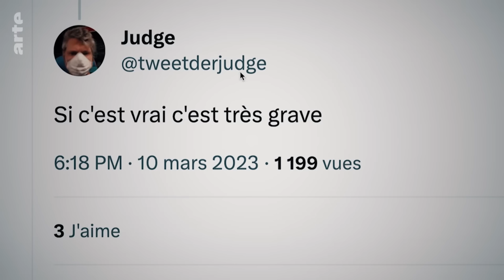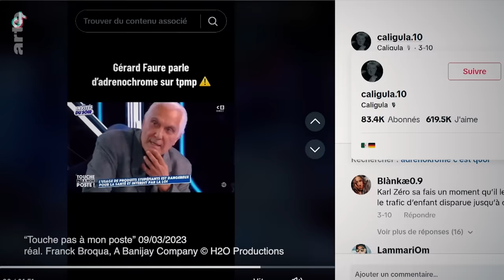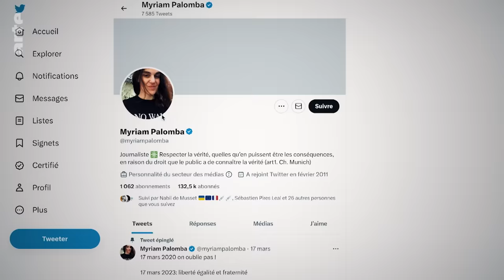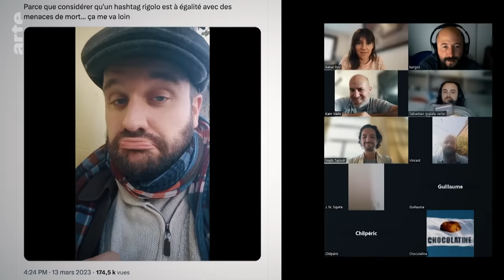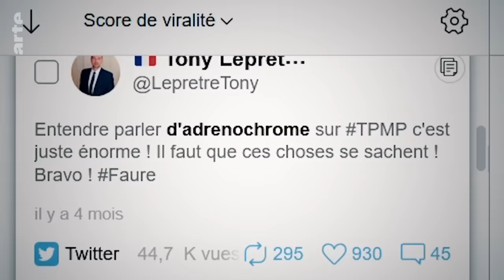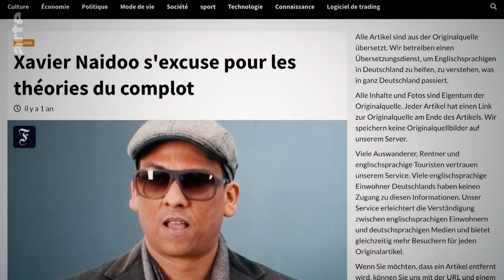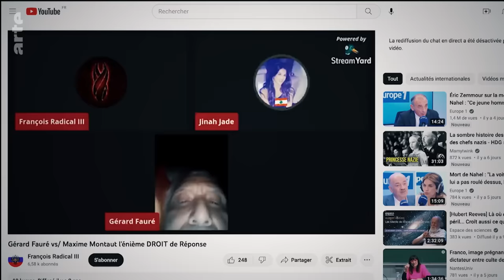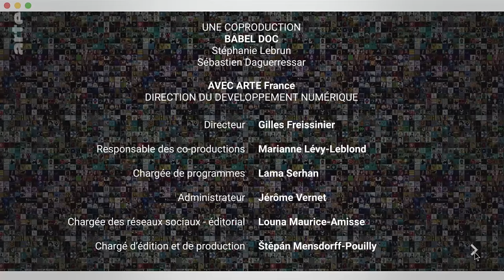Adrénochrome, la substance qui empoisonne la toile | Citizen Facts (5/5) | ARTE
L’adrénochrome, une drogue supposément fabriquée à partir de sang d’enfants, serait prélevée lors de cérémonies secrètes. Les membres de la rédaction enquêtent.

00:00 Introduction
02:27 Les fondements du discours complotiste
06:07 Le fact checking
11:41 Les outils des opposants
16:53 L’essor du discours complotiste sur les réseaux sociaux
25:32 La bataille autour de l’adrénochrome
32:06 Conclusion de l’enquête